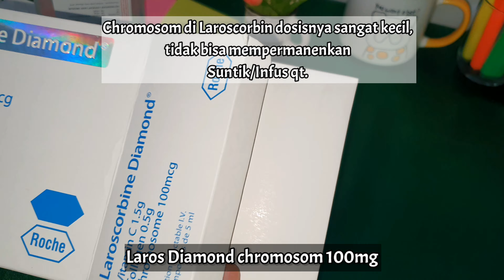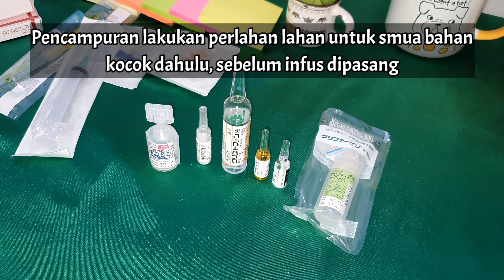INFUS WHITENING JAPAN PLATINUM 5x LEBIH BAIK dari MERK yang lain || KUPAS TUNTAS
Perhatikan isi video sebelum melakukan infus Japan Platinum ya bebz, krn ada banyak Kontra karena pemakaian infus ini.
Bila qt ikuti aturannya, pasti aman sampe putih.